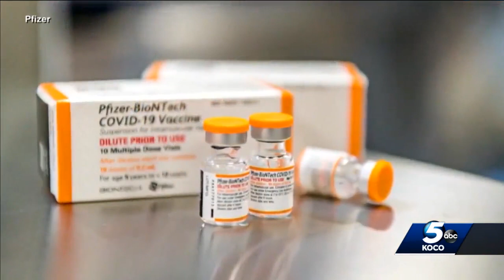Children and the COVID-19 Vaccine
What to know about the COVID-19 vaccine for children under 12